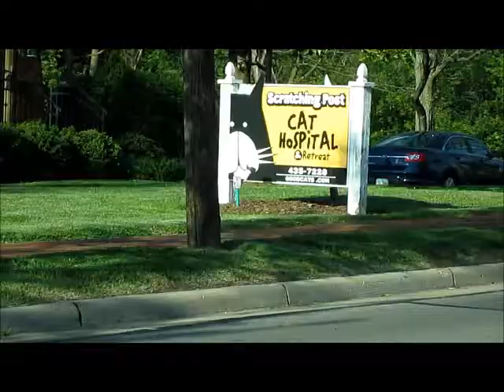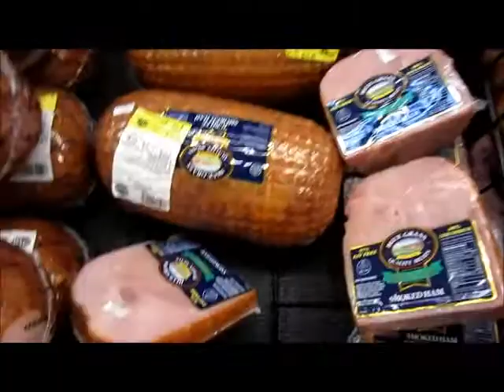Day 103 ~ Deadly Cat Farts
so the screen malfunction was attributed to my screen protector... go figure. A thing designed to help protect the screen caused issues with a screen sensor. *face palm*